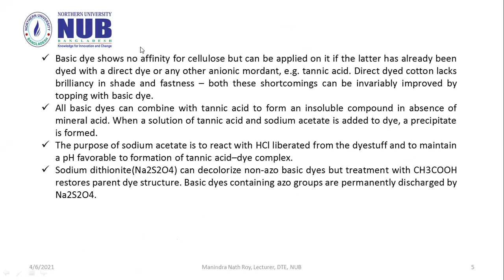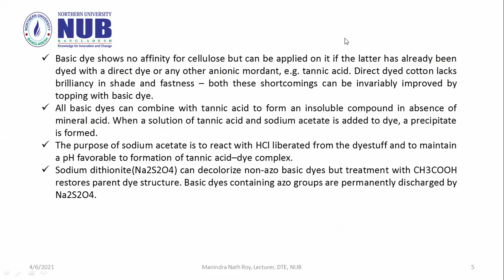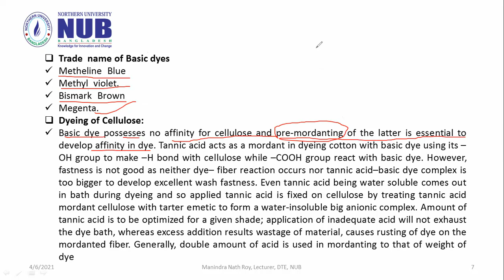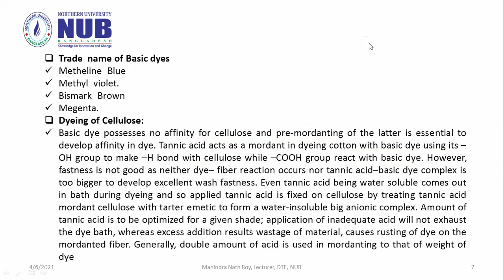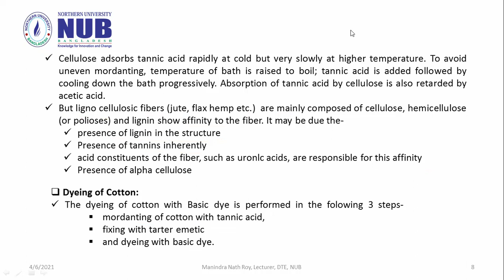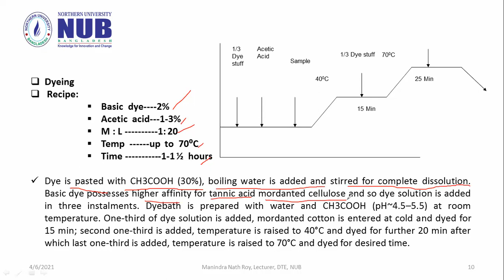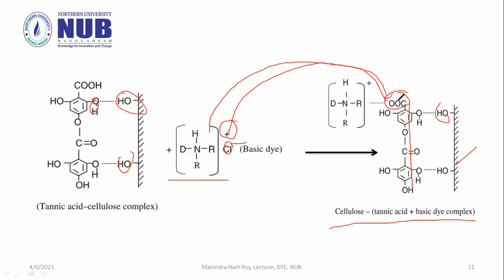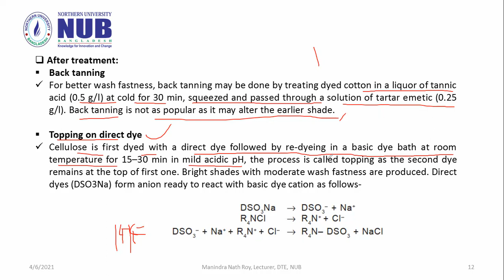TEX 2104 Lecture 12 Basic Dye Part 02